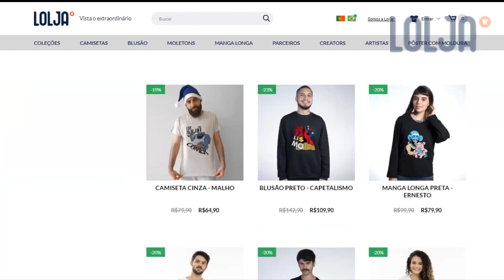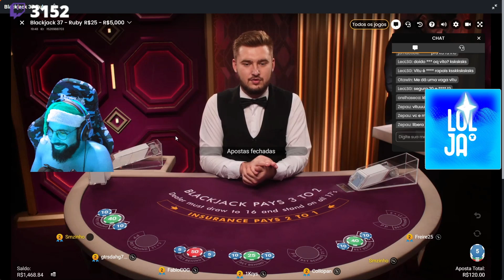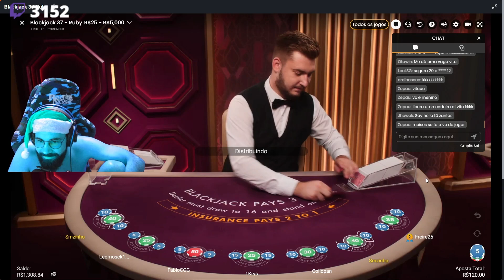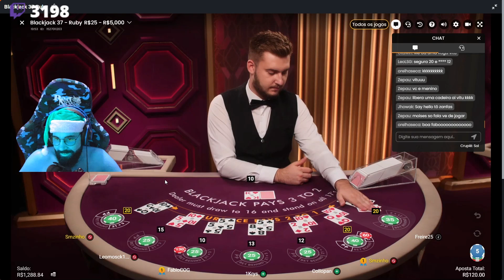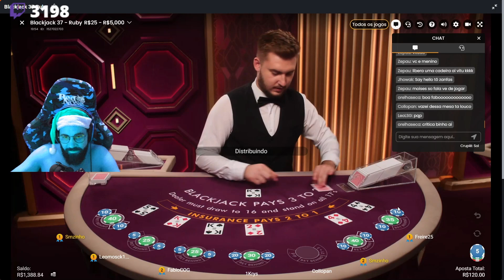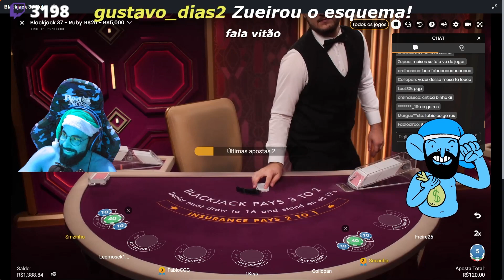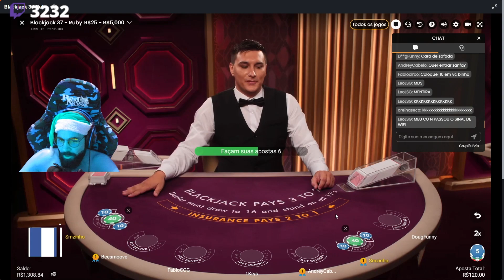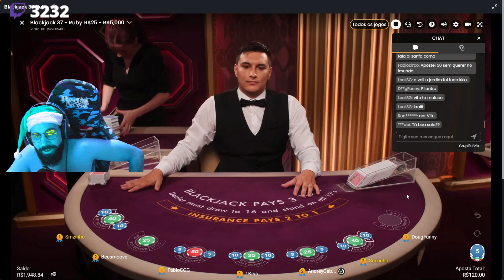CASSINAGEM PT#54 - As vezes dá sorte